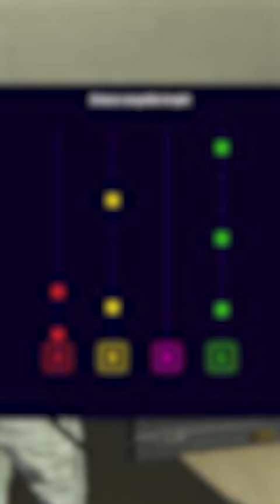EWRON SKOK NA STACJĘ KOSMICZNĄ!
EWRON I SKOK NA STACJĘ KOSMICZNĄ W GTA RP